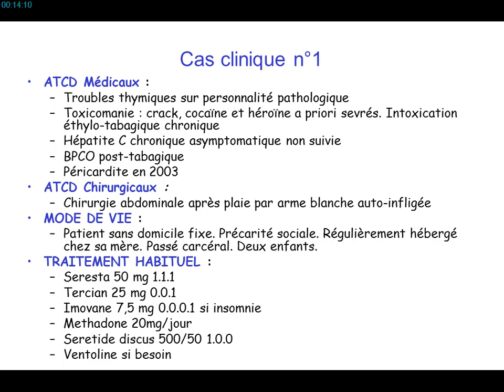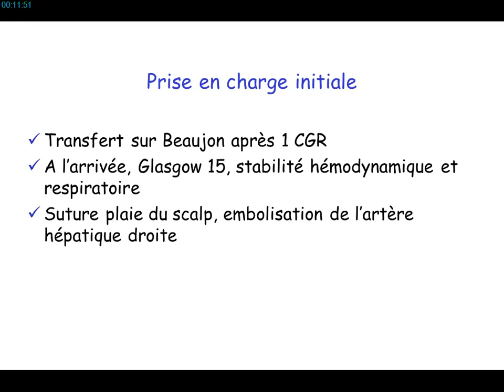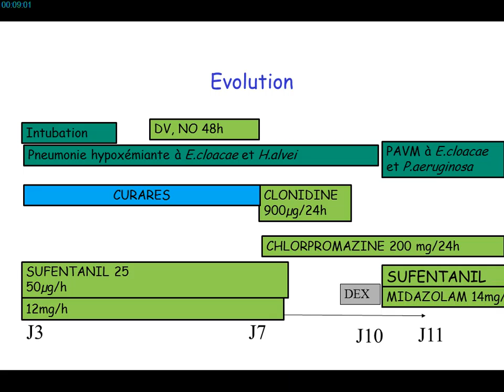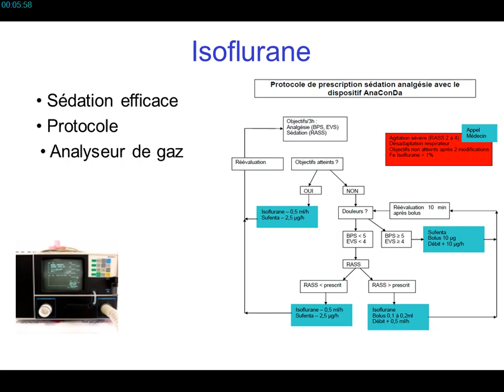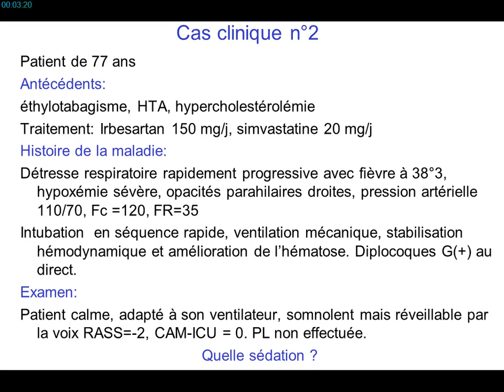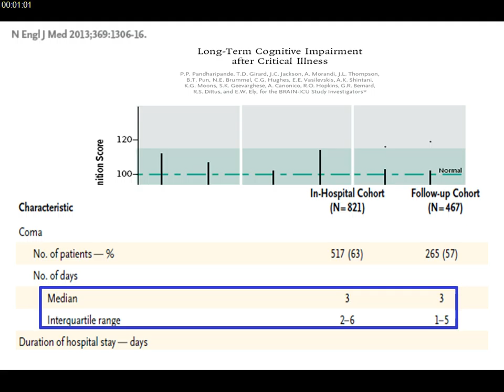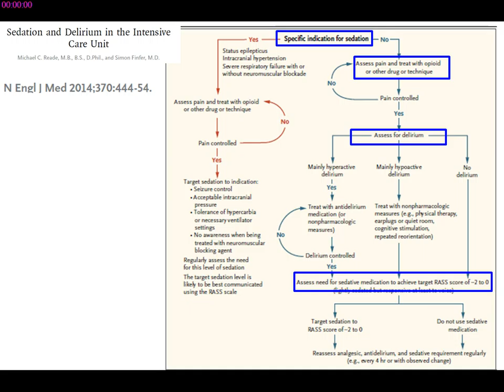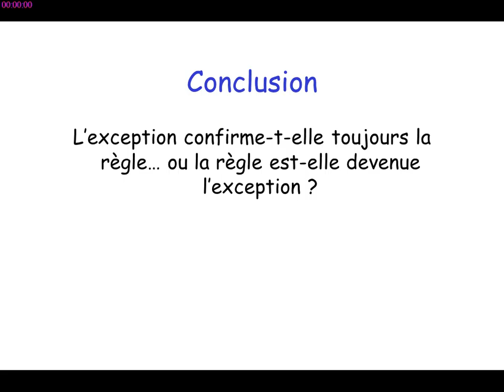SRLF 2015 - Sédation du malade ventilé - J. MANTZ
Présentation par J. MANTZ pendant le Congrès de la SRLF 2015, titré "Une pratique d’exception", pendant la session "Sédation du malade ventilé".